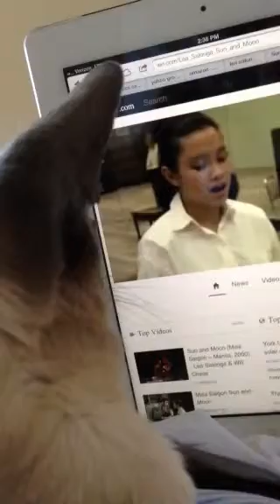Cats love to watch Lea Salonga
Well...at least one likes it!